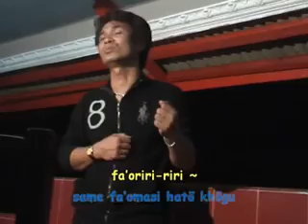Fa'atosasa FURAI lagu nias ratosa zagoto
Lagu bahasa Daerah Nias, ini di upload untuk membudayakan bahasa daerah bagi yang ada di Nias terlebih yang berada di perantauan Ya.ahowu